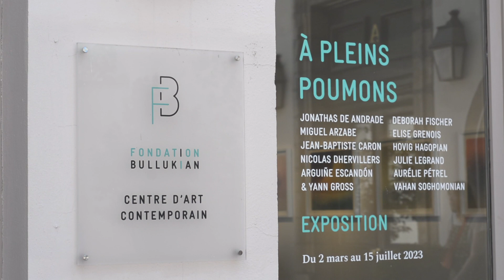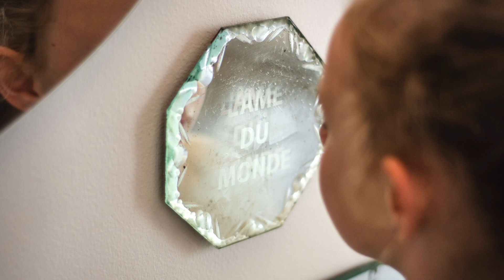Exposition - "À pleins poumons"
Exposition "À pleins poumons" présentée du 02.03 – 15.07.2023
Jonathas de Andrade, Miguel Arzabe, Jean-Baptiste Caron, Nicolas Dhervillers, Arguiñe Escandón & Yann Gross, Deborah Fischer, Elise Grenois, Hovig Hagopian, Julie Legrand, Aurélie Pétrel, Vahan Soghomonian

"À travers les créations de douze artistes, qui abordent la question du souffle dans tout ce qu’il a de connecté à notre être, à notre environnement et aux mystères du monde qui nous entoure, l’exposition invite à une déambulation parmi des zones d’ombres, sorte d’espaces vulnérables et invisibles qu’on ressent physiquement sans jamais les embrasser vraiment."

Fanny Robin,
Commissaire d'exposition.

Exposition présentée du 2 mars au 15 juillet 2023.

Entrée libre du mardi au vendredi de 14h à 18h et le samedi de 10h à 12h et de 14h à 18h.
Fermeture les jours fériés.

Fondation Bullukian
26, place Bellecour
69002 Lyon